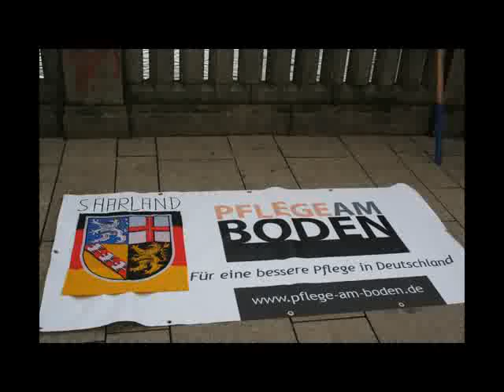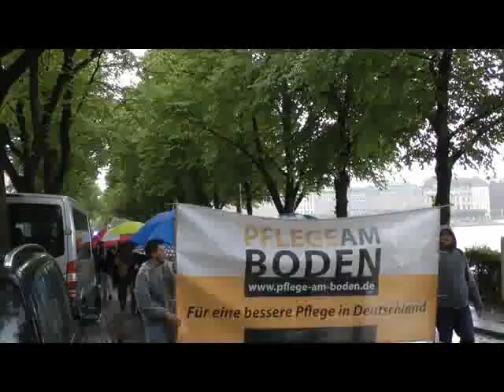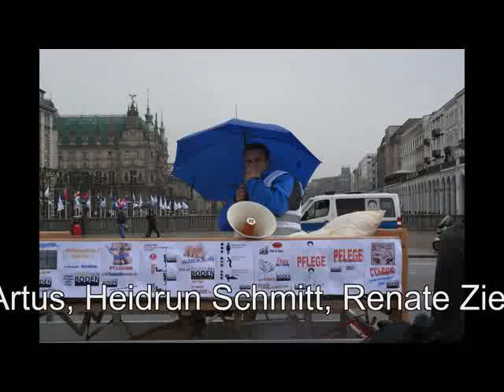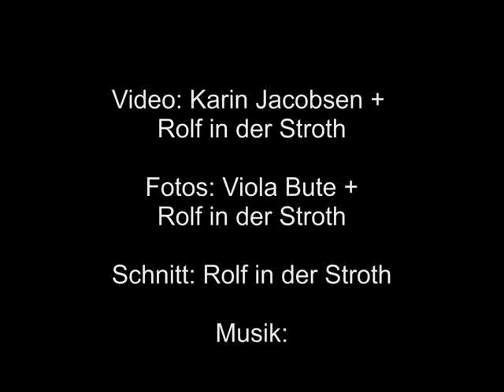Pflegedemo in Hamburg am 12.05.2014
Am Internationalen Tag der Pflegenden haben wir in Hamburg eine Pflegedemo veranstaltet unter dem Motto: ,,Pflege am Boden - Pflege braucht Beachtung''. Frau Kersten Artus von der Partei Fraktion DIE LINKE  war vor Ort und hat eine Rede gehalten. Bei der Abschlusskundgebung war Heidrun Schmitt von Dem Bündnis 90/ die Grünen und hat auch eine Rede gehalten.  Bei der Abschlusskundgebung drückte auch Inge Hannemann( Hartz IV- Kritikerin) ihre Solidarität mit den Pflegenden aus. Des weitern hielten auch Heide Helga aus der Orga-Gruppe in Saarbrücken, Birgit Rose und Daniel Brodersen aus der Orga-Gruppe aus Lübek reden und Renate Ziegler als eine Pflegende Angehörige eine Rede bei der Abschlusskundgebung, von der Hamburger Orga-Gruppe hielten Daniel Frank und Rolf in der Stroth eine kurze Rede.
Bei der Demonstration haben ca. 200 Pflegende Teilgenommen und Lautstark für Veränderungen in der Pflege gekämpft. Ob Bei Regen und nassen Fußböden wir haben uns  5min auf den Boden gelegt um deutlich zu machen das wir Pflegenden am Boden liegen. Außerdem haben die Teilnehmer der Abschlusskundgebung im liegen/ sitzend zu gehört.
Die Demonstration haben die Organisatoren von Pflege am Boden Hamburg: ,,Daniel Frank, Bettina Kühl, Rolf in der Stroth, Birgit Vinoricco, Daniel Brodersen, Benjamin Beu, Arno Heyne, Birgit Rose, Kevin Behrendt, Michaela Wendel und viele Weiter'' Organisiert und geplant.